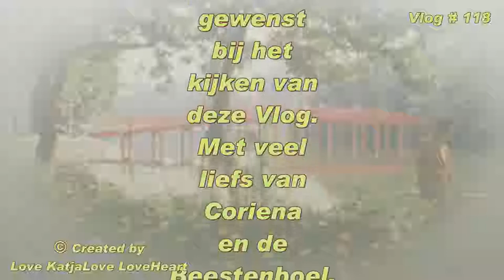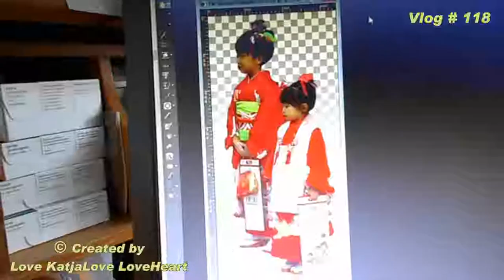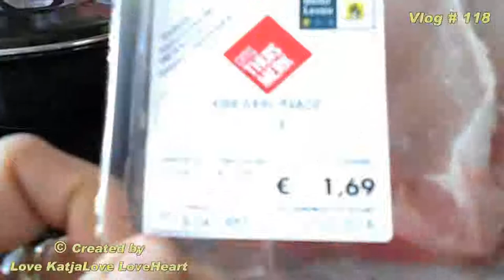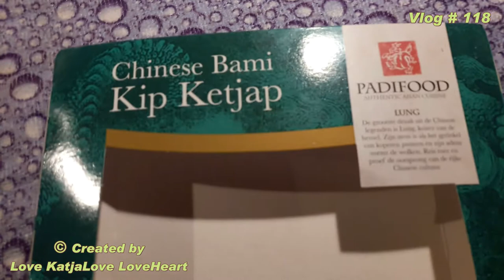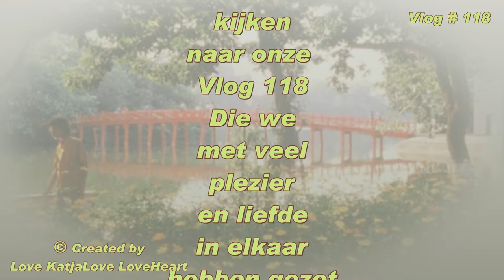Vlog # 118 Een best wel gezellige week en koken als voorbereiding op vrijdag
Megapixels (effectief):  20.1 MP
Beeldsensorformaat:  1/2.3 inch
Beeldstabilisator:  Ja
Optische zoom:  5 x
Samsung Galaxy S5:
Resolutie 720x1280